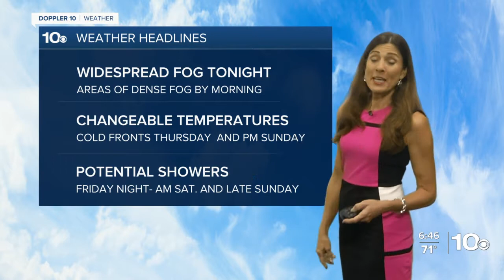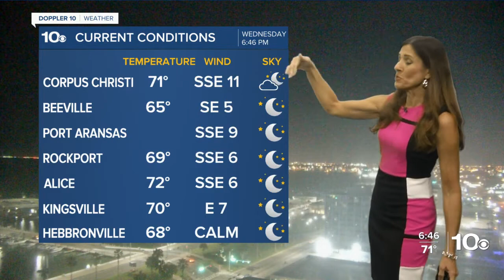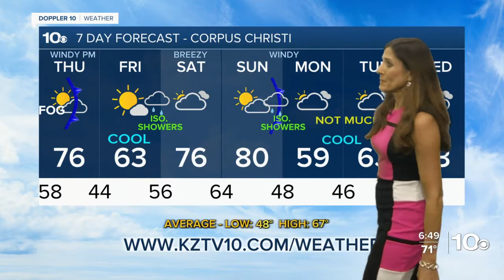KZ wx 1-5-22